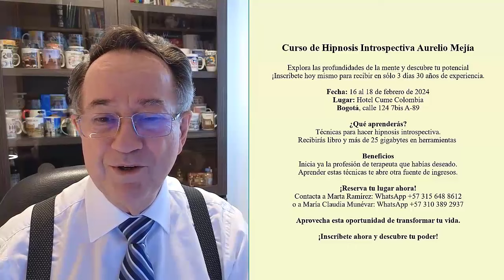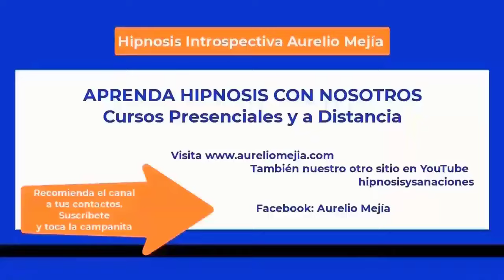5905 Vida pasada mujer indígena en Alaska, cerrar ciclo exnovio. Aurelio Mejía hipnosis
Hipnosis introspectiva por Aurelio Mejía. Vida pasada mujer indígena  en Alaska, cerrar ciclo exnovio. Medellín, Colombia, 8 agosto 2015

CURSOS DE HIPNOSIS EN 2024:
Bogotá: febrero  16 al 18.
Ciudad de México: mayo 16 al 18.
Las Vegas: mayo 23 al 25.
Madrid: junio 14 al 16.
Munich, Alemania: junio.27 al 29.
Lima, Perú: Septiembre.
Medellin, Colombia: noviembre.